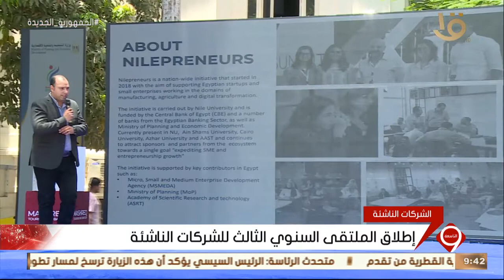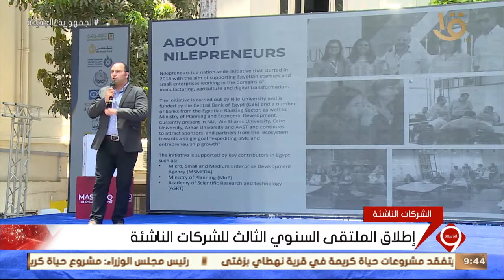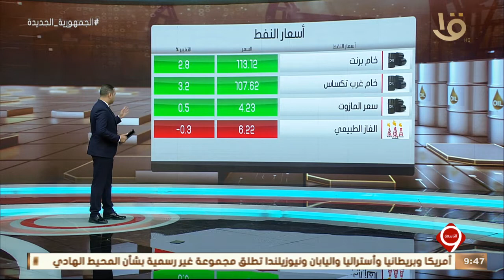نشرة التاسعة | أخبار الاقتصاد والمال والأعمال